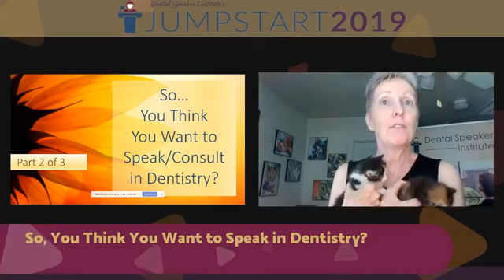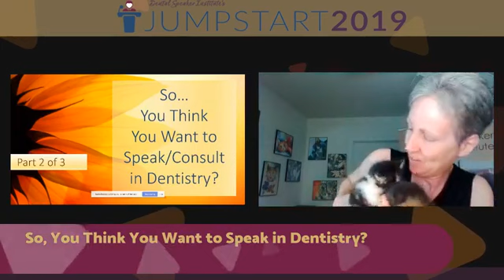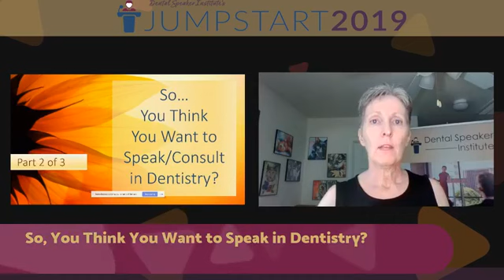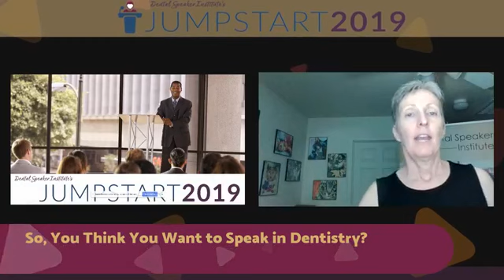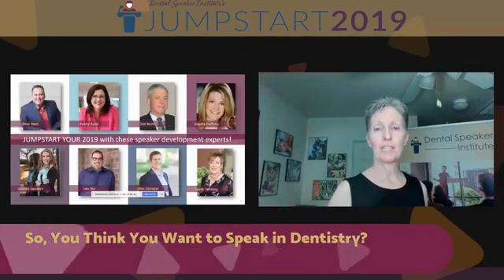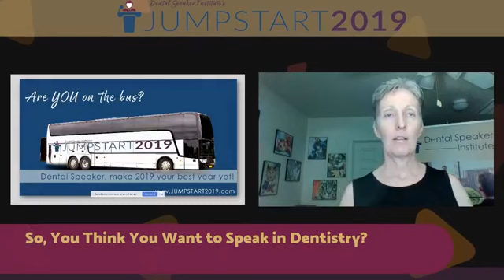So... You Think You Want to Speak in Dentistry? (2 of 3)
So, You Think You Want to Speak in Dentistry?

Join me LIVE right now for Part 2 of this 3 part series, where we are examining strategies for launching and growing a speaking and consulting business!

Come on in and discover the steps to developing your content and enriching your presentation skills.